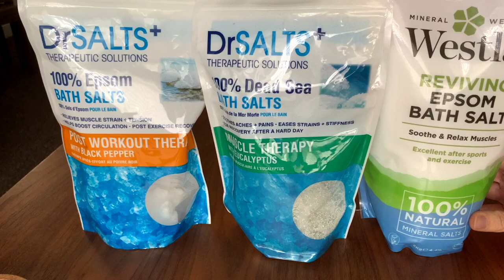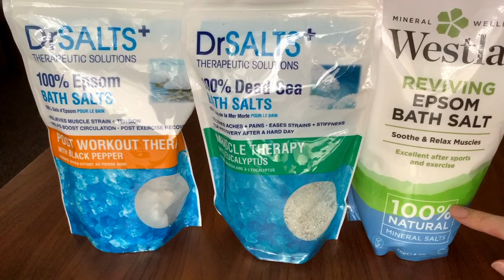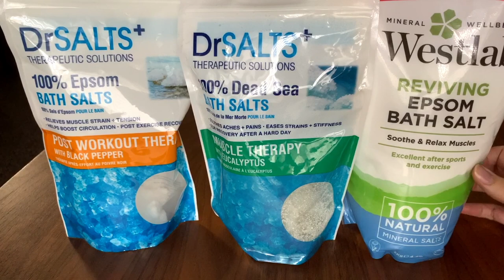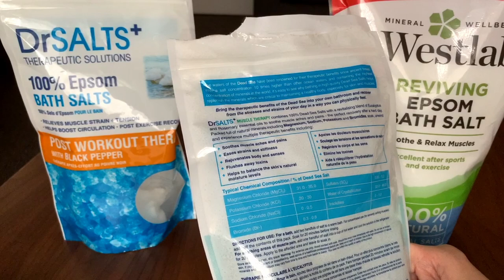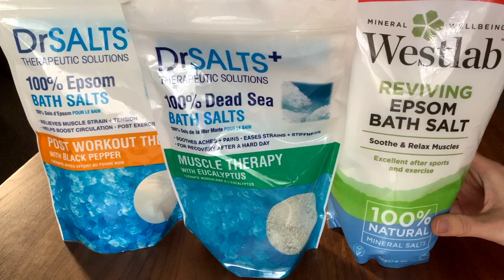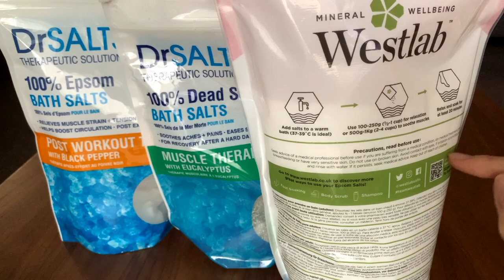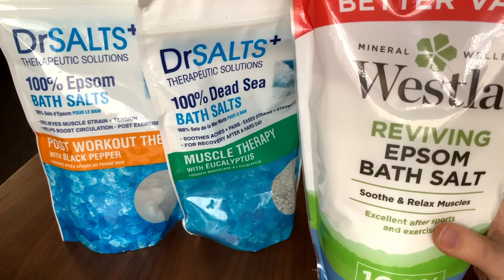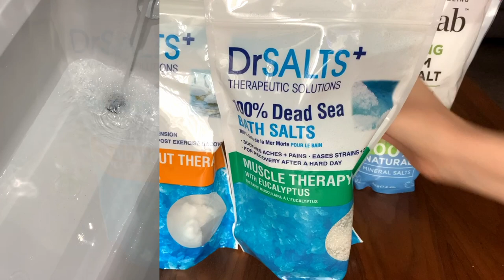What are Epsom/Dead Sea salts and how can they help stress & relaxation?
What are Epsom salts and how can they help stress & relaxation?
Hi everyone, I was guilty of knowing about the benefits of Epsom salts and completely forgetting that they existed.  Even worse, I had a selection of packs and didn't use them!  That changed recently and I now fully embrace the amazing benefits of these easily accessible treatment salts.

Remember that they really do work, so make sure that you've checked they're suitable for you and if you have any contra-indications, please take medical advice before use.  Do you use Epsom salts or do you think you'll try them soon?

NOTE: While this content is not controversial, it has been designed for adults and not for people under the age of 16. Thank you.

Epsom Salts

KIT USED TO FILM OUR VIDEOS
Gimbal - DJI Osmo Mobile3 Gimbal ➜
Mic #1 - Rode NTG2 Shotgun Mic ➜
Mic #2 - Comica CVM-WS60 ➜
Audio Recorder - Zoom H6 ➜
Tripod 1 - Manfrotto Compact Action ➜
Lighting - Raleno LED Light ➜

I only feature products, treatments and services that I like, already use or would like to try.  No-one knows how their skin and body will react to a product so although I may like it and love the results, I can’t guarantee that you will too. You should always do your own research into a product before using it.  The Products used in treatments featured on the channel are either purchased by me or sent to me by companies to use in my professional capacity.  I may link to certain products as examples that have good feedback & reviews.